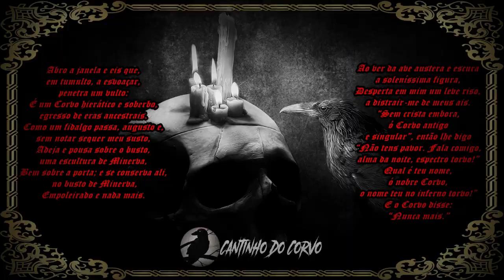Bram Stoker - Drácula, Cap. 10: para onde foi o sangue?